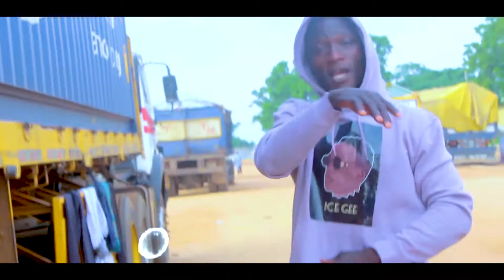September 7, 2020